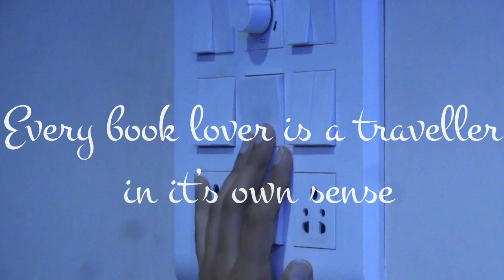Book traveller | cinematic | teleportation